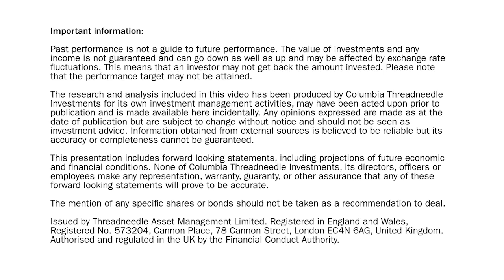Investment Themes - November 2016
In this month’s Investment Themes video, Mark Burgess, Chief Investment Officer, EMEA, and Global Head of Equities, discusses:

- The impact of a weaker sterling
- The performance of UK equities
- Volatility in bond markets
- Market reaction to ongoing Brexit issues
- Growing political opposition to QE.

Past performance is not a guide to future performance. The value of investments and any income is not guaranteed and can go down as well as up and may be affected by exchange rate fluctuations. This means that an investor may not get back the amount invested.

This material is for information only and does not constitute an offer or solicitation of an order to buy or sell any securities or other financial instruments, or to provide investment advice or services. The mention of any specific shares or bonds should not be taken as a recommendation to deal. Columbia Threadneedle Investments does not give any investment advice. If you are in doubt about the suitability of any investment, you should speak to your financial adviser.

The research and analysis included in this document has been produced by Columbia Threadneedle Investments for its own investment management activities, may have been acted upon prior to publication and is made available here incidentally. Any opinions expressed are made as at the date of publication but are subject to change without notice and should not be seen as investment advice. Information obtained from external sources is believed to be reliable but its accuracy or completeness cannot be guaranteed.